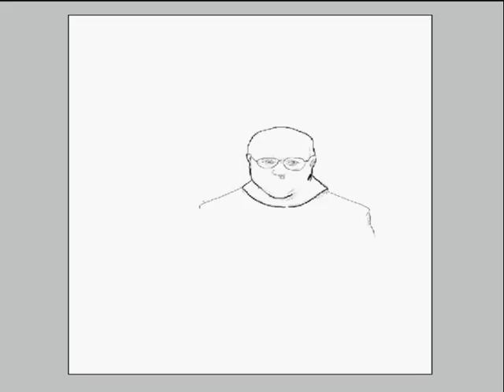speed painting father antonio north end boston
this is a speed painting of the pastor of the saint leonard church in the north end of boston on hanover street. click "watch in high quality". this is my third ever speed painting and I think I'm getting better. Someone please tell me how to upload the videos clear so you dont have to click 'watch in high quality'.